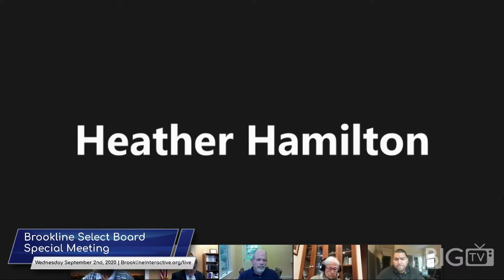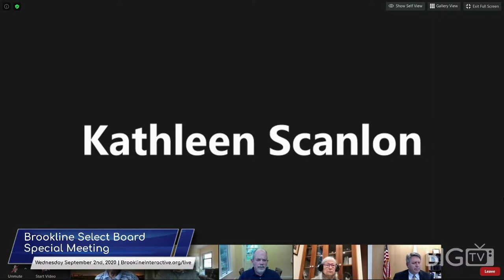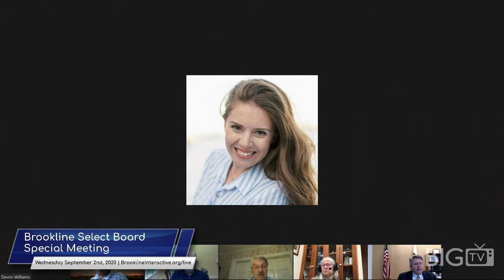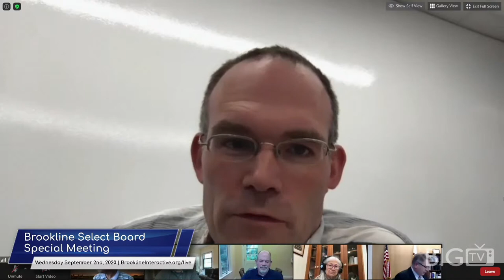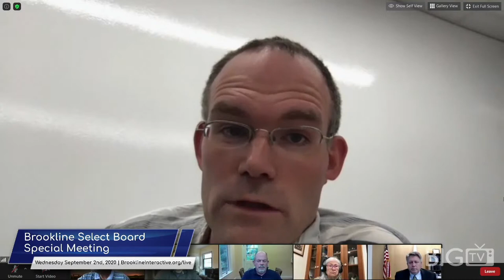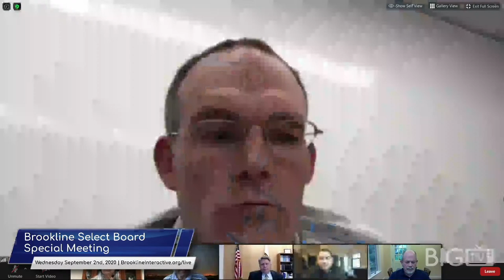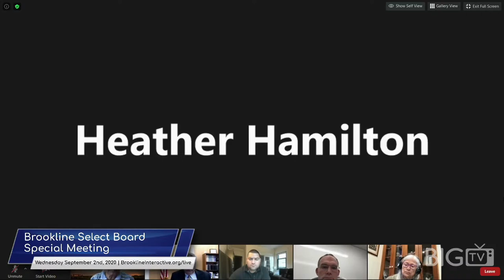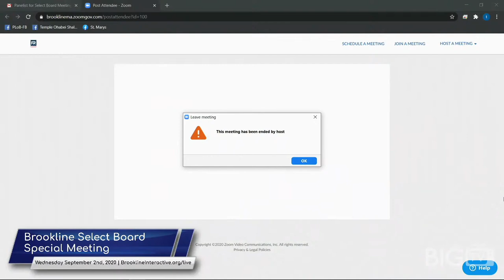Brookline Select Board Special Meeting - September 2, 2020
Brookline Select Board Special Meeting for September 2, 2020.